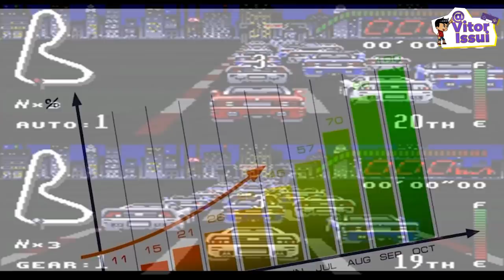A HISTÓRIA DA FRANQUIA DE JOGOS DE BOXE MAIS DIVERTIDA DE TODOS OS TEMPOS: PUNCH OUT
♦Roteiro do Video:
Wilker Medeiros